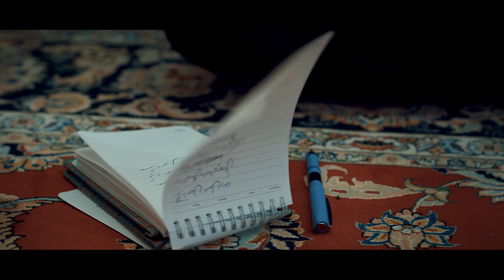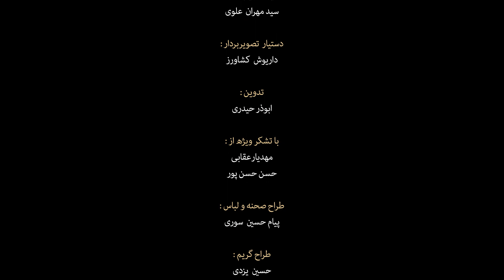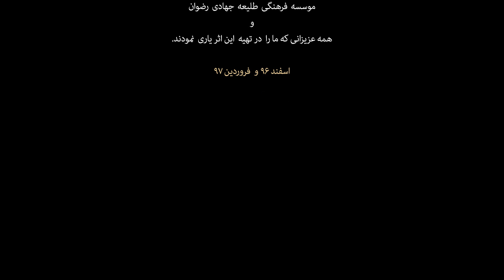سید حمیدرضا برقعی | خانه پدری | Seyed Hamid Reza Borgheie | Father's House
نماهنگ خانه پدری
بانوای : سید حميدرضا برقعی

برای دریافت جدیدترین مداحی ها وسخنرانی های مذهبی کانال خیمه را سابسکرایب کنید